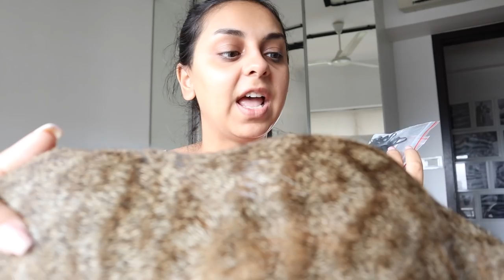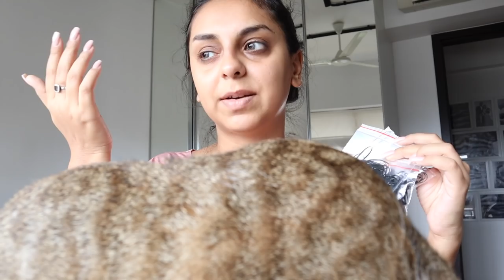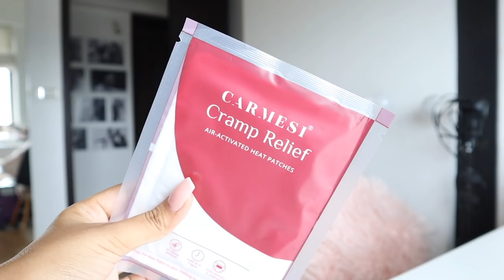WEEK VLOG: excessive shopping, fell AGAIN, started working out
I vlogged through the week, old school style! I remember, these were the videos that performed best and made me most regular when I started vlogging back in 2017. And I hope you guys enjoy a little bit of everything from my life in this video. I FINALLY went back to working out and also somehow landed up hurting myself all over again 🤕

I've also told you a little bit about Carmesi’s Cramp Relief Patch in this video. Its made with all-natural elements that are self-activated when they come in contact with air and start warming up. They provide instant pain relief and can be used for up to 8 hours. You guys know, heat is extremely good to relax your muscles, and these easy to carry patches are a saviour and if you are looking for answers to how to get relief from period pain, this is my go-to product.